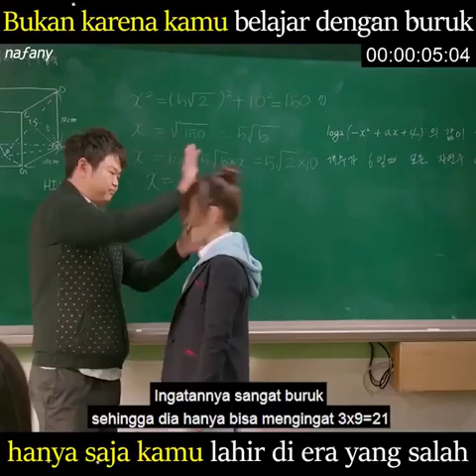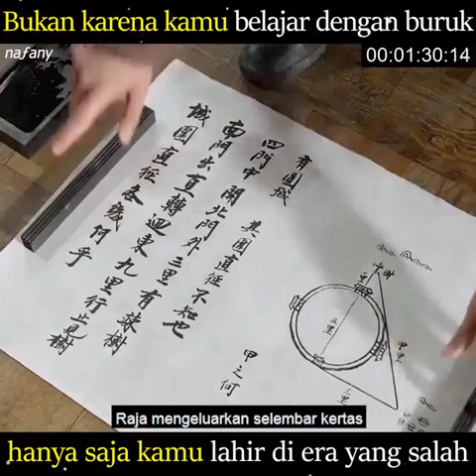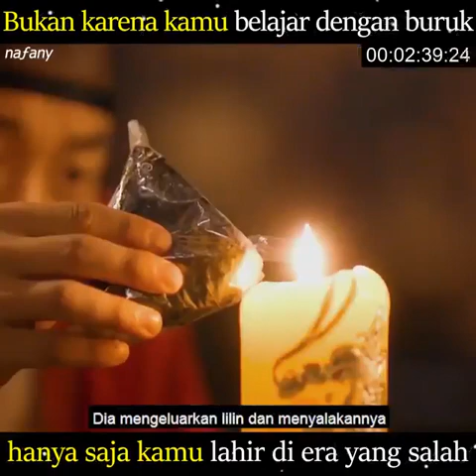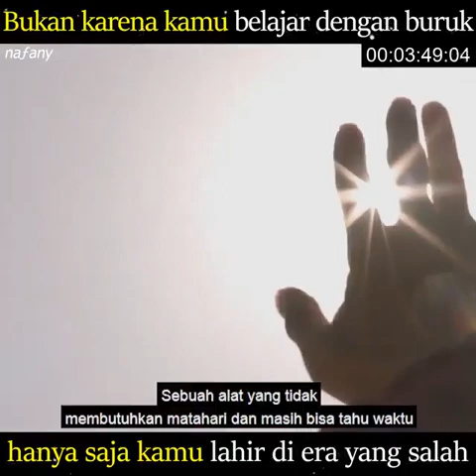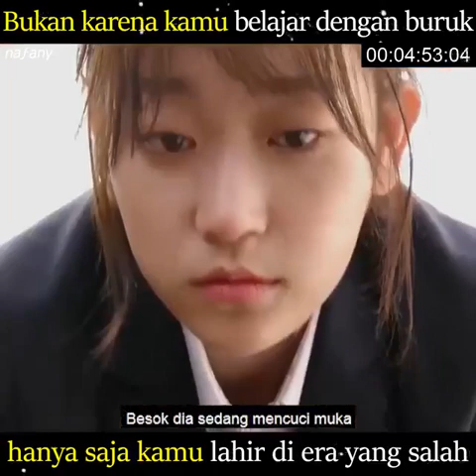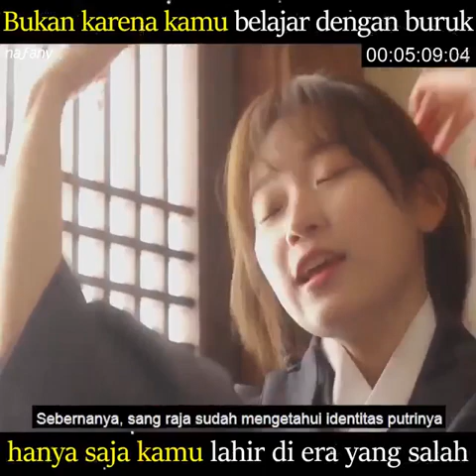revew film lucu gadis bodoh yang kembali masa lalu menjadi guru kaisar